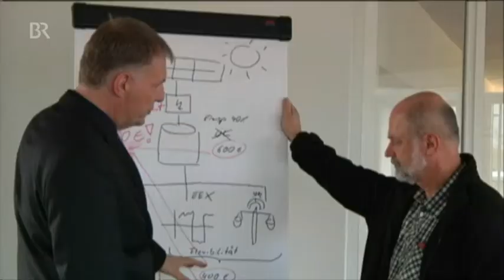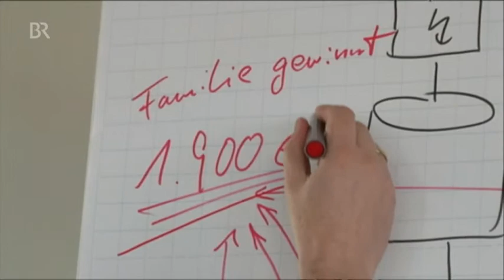E-Heat - EFG by Sandler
Die Revolution in der Energiewende! E-Werke verschenken Strom auch an privat Kunden. So bekommt jederman einen Teil der EEG Umlage zurück.
Beitrag vom Bayrischer Rundfubnk vom 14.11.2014
Das Schlaues Strom Sparschwein